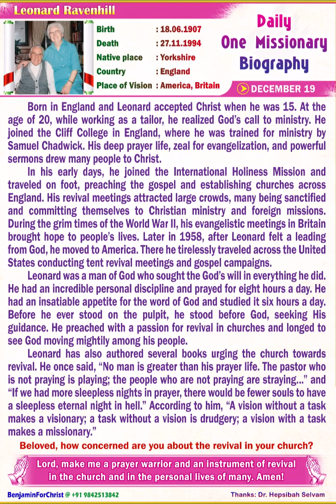Leonard Ravenhill (ENGLISH) Daily One Missionary Biography